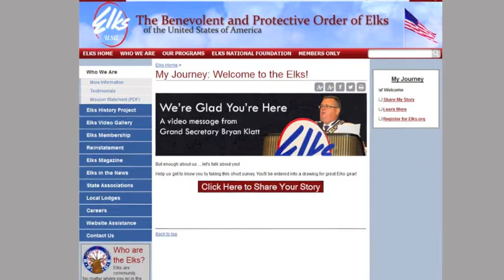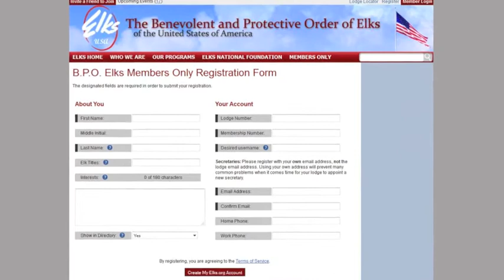Welcome to the Elks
Grand Secretary Bryan Klatt welcomes new members to the Elks.